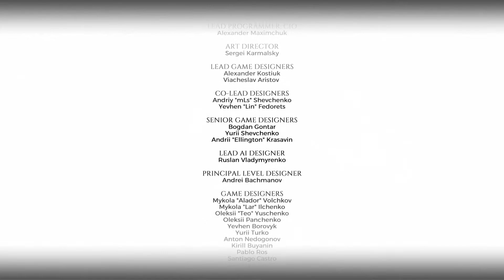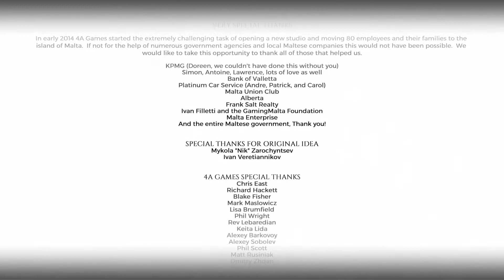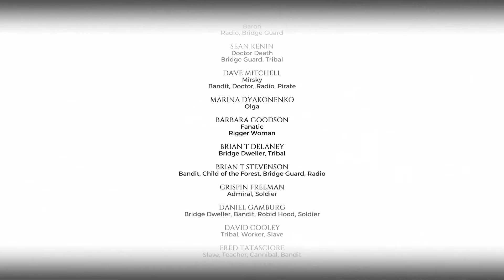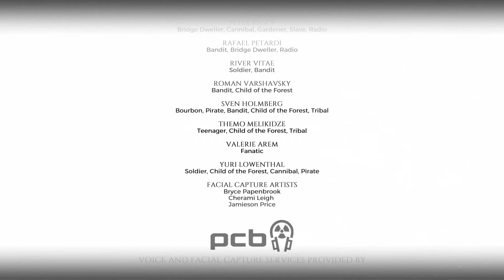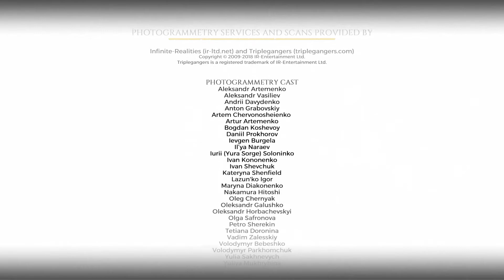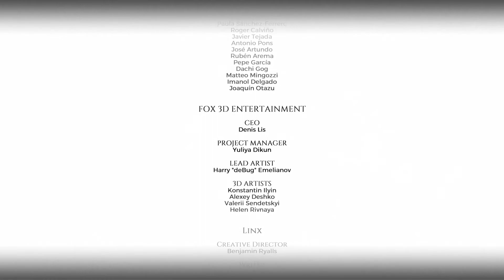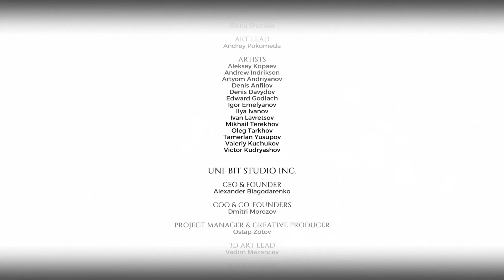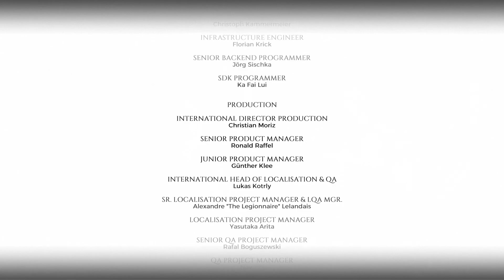METRO EXODUS DLC TWO COLONIES || GAMEPLAY ESPAÑOL || #3 FIN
MI TWITCH DONDE HAGO DIRECTORS
MI FACEBOOK DONDE TE PUERDES ENTERAR SI SUBO VIDEOS
MI TWITTER DONDE SUBO Y ESCRIBO ESTUPIDECES NO TE LO TOMES ENCERIO